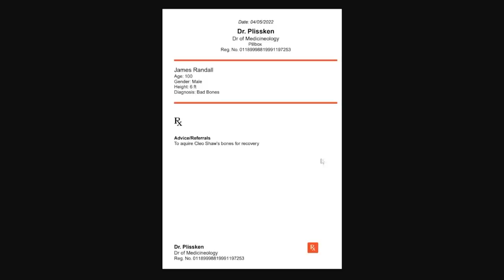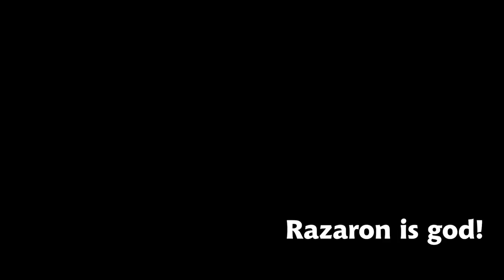JAMES RANDAL GOES DOWN MEMORY LANE!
MEMORY LANE SPACEBOY CLIPS BELOW!